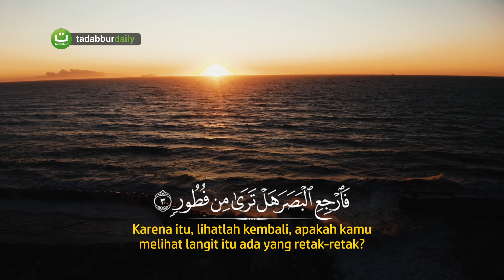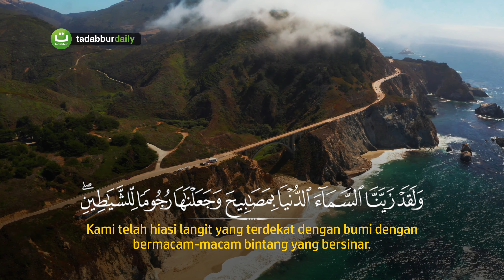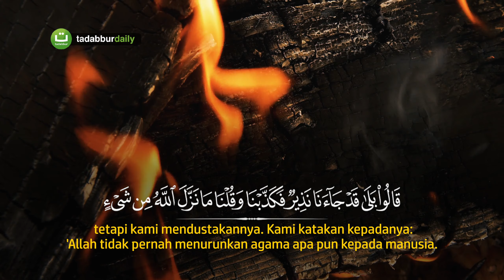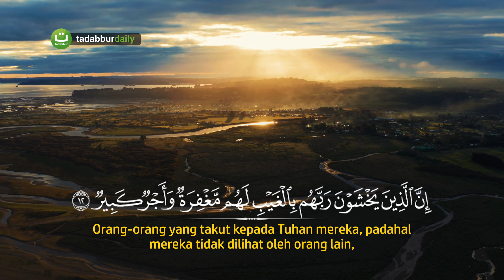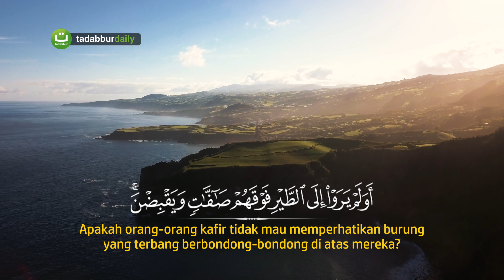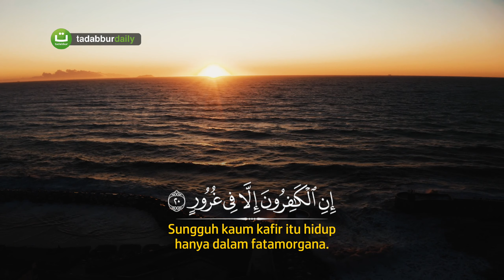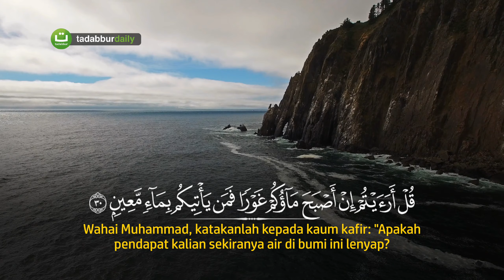Syeikh Bandar Balilah - Surah Al Mulk سورة الملك | Tadabbur Daily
Tadabbur Surah Al Mulk سورة الملك
Qari'/Reciter: Syeikh Bandar Balilah

©️ TadabburDaily 2022

 quran recitation quran recitation really beautiful Syeikh Bandar Balilah - Surah Al Mulk سورة الملك